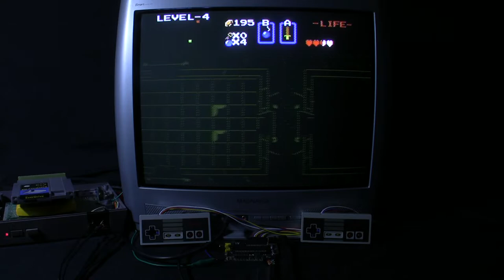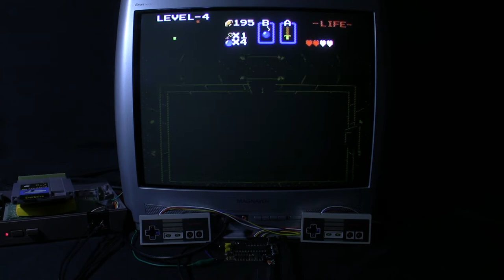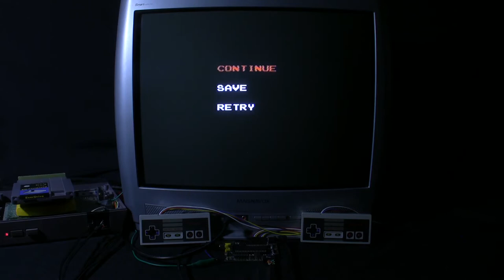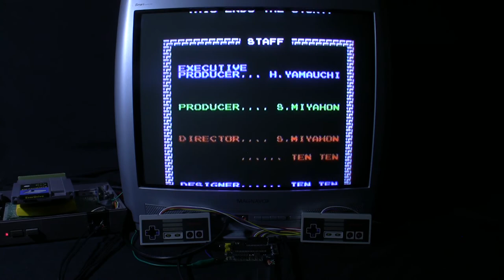[TAS Verified] NES The Legend of Zelda (all items) in 31:52.07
TAS created by chatterbox. Publication